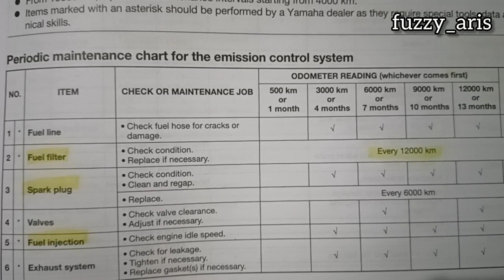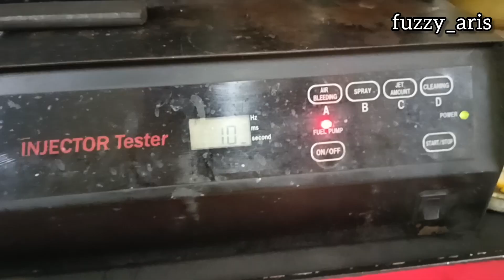#114 Fuel Injector Cleaning at YAMAHA Service Center. (Mio Soul i 125s)